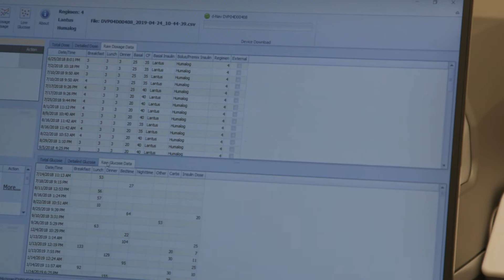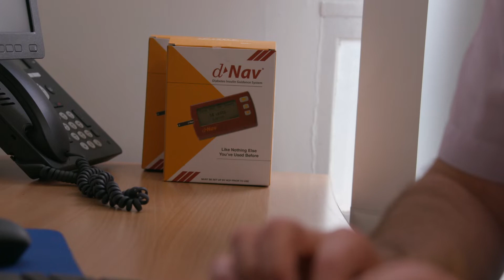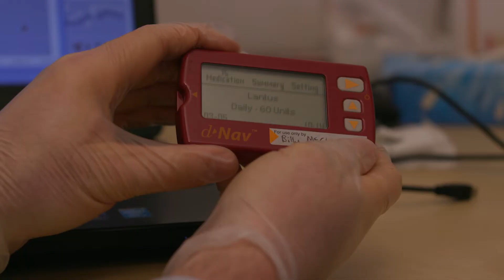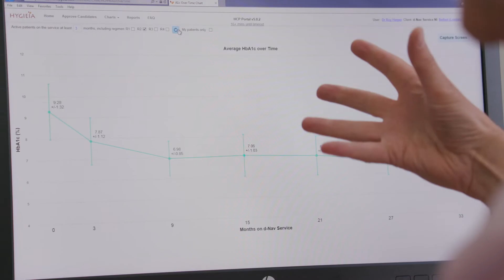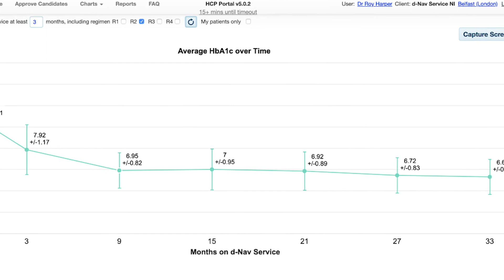Hygieia - The Insulin Paradox And A Promising Fix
Insulin has been available for nearly 100 years, but we still aren’t using it effectively. Today, over 8 million people in the US and over 30 million worldwide use insulin to treat their diabetes. Most never reach their target HbA1c because the level of personal support required to titrate insulin effectively isn’t possible. This leads to poor health and complications for people with diabetes and higher prescription and healthcare costs. Studies have shown that for insulin to be effective it needs to be adjusted up to 100 times per year. Each adjustment would mean a physician or diabetes nurse educator has to attend to the patient. Today’s healthcare system is not built to handle this level of support….that’s where HYGIEIA comes in.